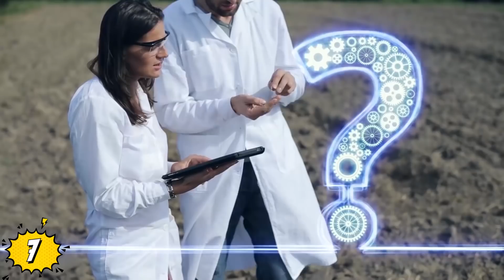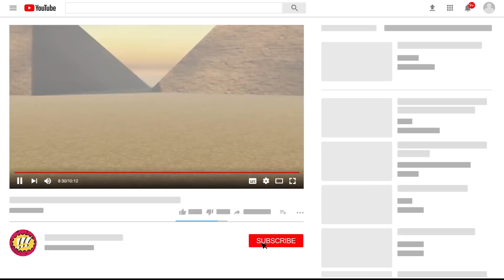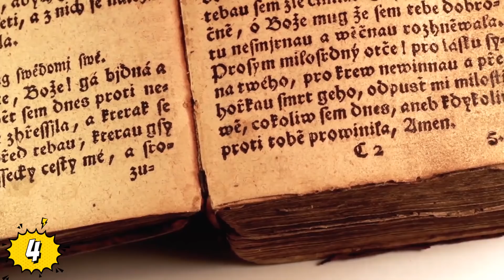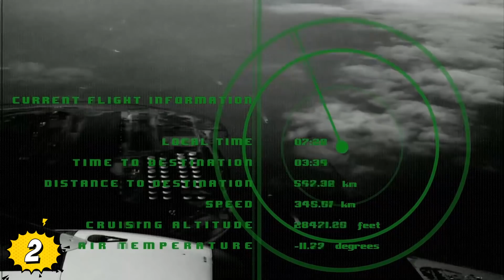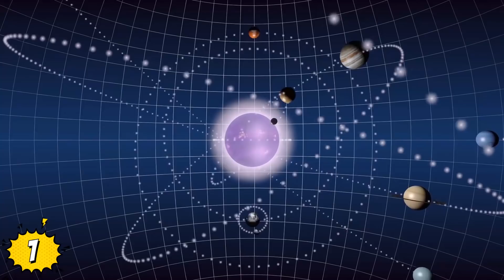12 Mayores Misterios de la Historia SIN RESOLVER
Veras Mayores Misterios de la Historia SIN RESOLVER